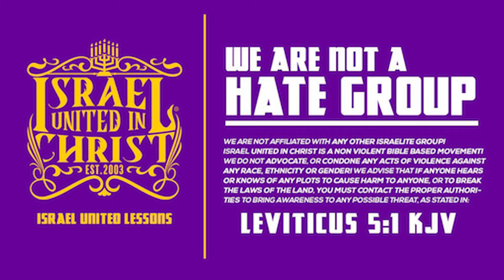Your Black Vote Dont Matter